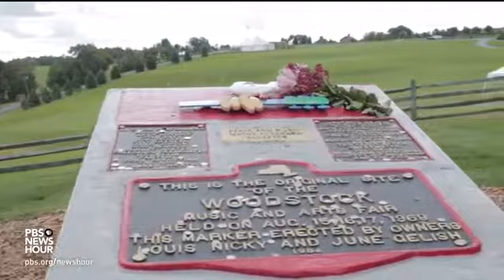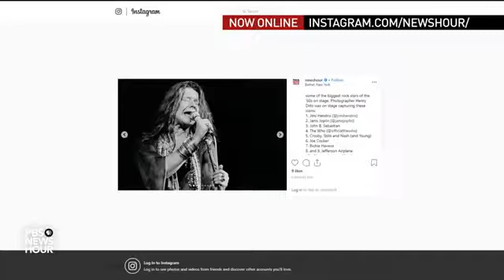What Woodstock taught us about protest